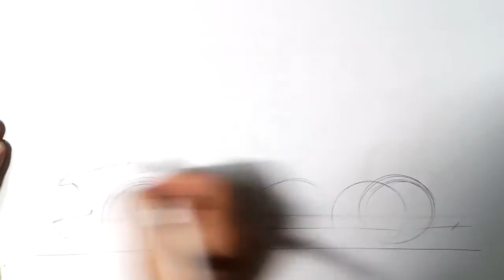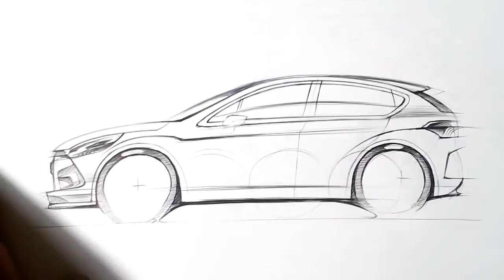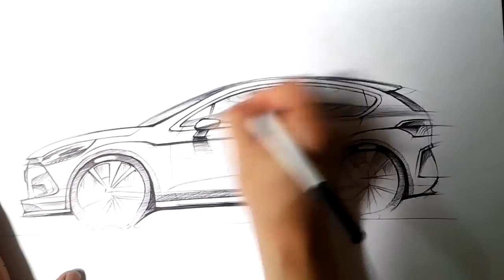온스케치 TV 자동차스케치 - "Citroen DS4 Racing Concept Design Sketch (BIC Ballpen)"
온스케치 TV의 56번째 자동차 스케치